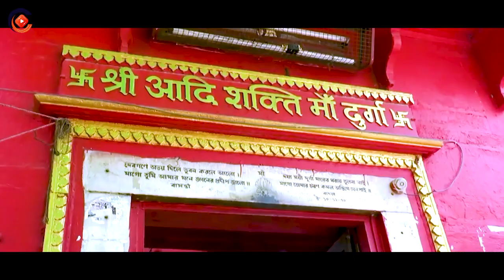शुक्रवार भक्ति : Nonstop Superhit Mata Ke Bhajan - नॉनस्टॉप माता रानी के भजन - Bhajans 2024